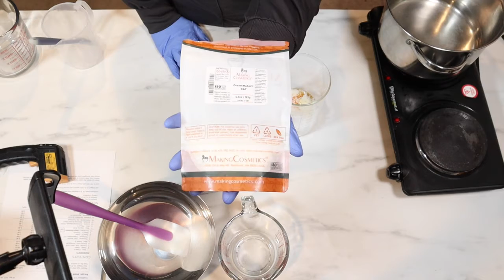How to Make Beard Co-Wash | The Guys Get Some Love!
I so much enjoy making products for the guys! Beard Wash, Beard Oil and Beard Balm are all on the list for today. My testers have been very happy with these. Although I have never had a great success selling men's care products I just keep trying!😂 - you never know - this might be the year!

Ph Meter
Silicone Mold for Snap Bar Wax Melts
Cello Bags for Snap Bar Wax Melts
Large Stainless Steel Pitcher for Lye
Small Stainless Steel Pot for Lye
Stick Blender - Lotions
Stick Blender - Soaps
Glassine bags for samples
Packing Boxes - fits in USPS flat rate padded envelope
Containers for Dry Ingredients
Bottles for Liquid Ingredients - 8 oz
Bottles for Liquid Ingredients - 16 oz
Bottles for Liquid Ingredients - 4 oz